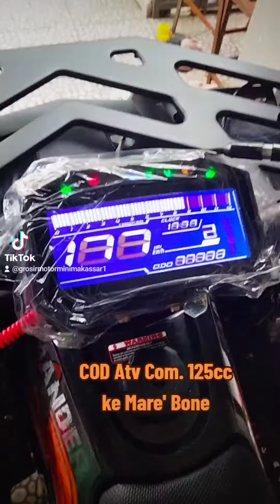COD Atv 125cc New ATV Commander ke Mare' Bone🏁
💥💥 𝐀𝐓𝐕 𝐎𝐅𝐅𝐑𝐎𝐀𝐃 𝐒𝐓𝐀𝐍𝐃𝐀𝐑𝐓 𝐄𝐑𝐎𝐏𝐀 𝐇𝐀𝐑𝐆𝐀 𝐋𝐎𝐊𝐀𝐋 💥💥

NB:
•Melayani sistem COD/transfer setelah terima barang [HANYA BERLAKU UNTUK AREA Sulawesi]